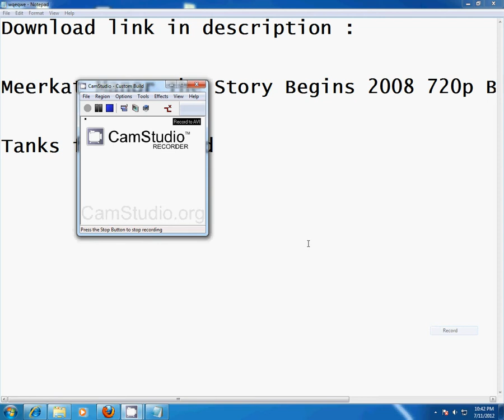Meerkat Manor The Story Begins 2008 720p BluRay movies downlaod torrent